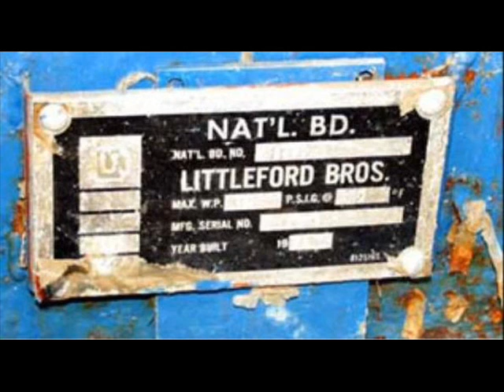LITTLEFORD MODEL VT 4000 MIXER/DRYER S/S JACKETED 150 HP #6745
1 - used Littleford Mixer/Dryer model VT 4000.  T-304 stainless steel construction.  140 cu. ft. total capacity 83 cu. ft. working capacity.  Rated 15 PSI @ 250 degrees F internal.  Stainless steel jacket rated 75 PSI @ 250 degrees F.  Provision for (4) choppers less choppers.  Bolt on plows.  50 HP 230/460 volt main drive thru Falk Gear Box rated 21.37:1 ratio.  5 in. bottom outlet with 10 HP Croll Reynold Liquid Ring Vacuum Pump Model P210.  National Board stamped.  F.O.B. - LOCATION